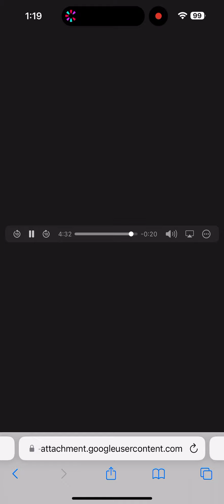Preview BABY CRIPMAC FT ORLANDO BROWN 🔥 TURN UP! Video coming SOON